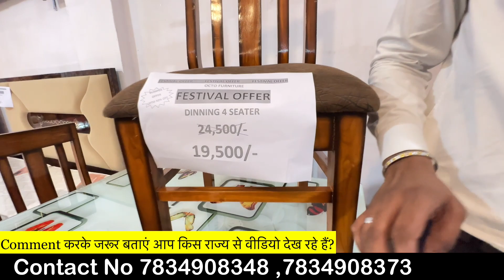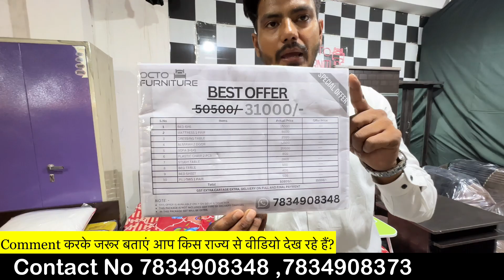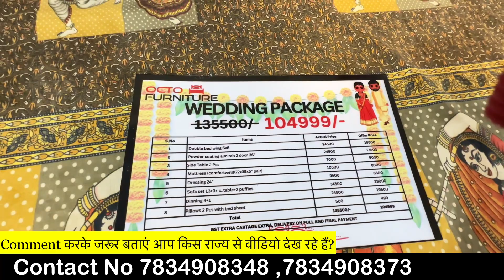Cheapest furniture market in delhi | Sofa ,double bed , dressing table , sofa cum bed , wedding stuf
Head Office Nangloi Delhi

Octo Furniture Nangloi Delhi

Plot No . 27/3, Main Najafgarh Road, near Hanuman Mandir, Sihvram Park, Nangloi, Delhi, 110041